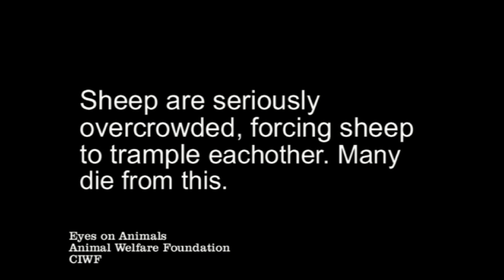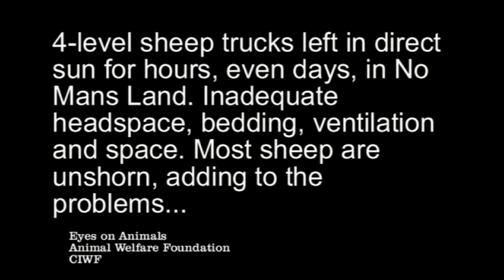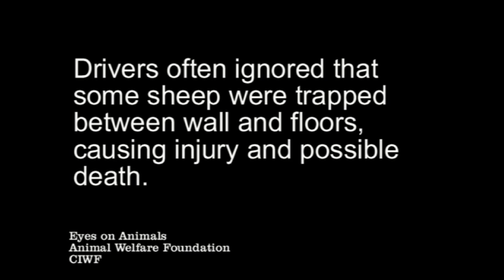Transport schapen -Export naar Turkije. Transporting sheep to Turkey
Er is veel dierenleed tijdens de transporten van schapen vanuit de EU naar Turkije. Deze beelden zijn van controles die Eyes on Animals samen met Animal Welfare Foundation en  Compassion In World Farming kon uitvoeren aan de Bulgaars/Turkse grens in juli 2011.
De grootste problemen: oververhitting van de (vaak ongeschoren) schapen. 40 graden was gemiddeld, met uitschieters naar 49 graden. Drinkwater was niet of nauwelijks aanwezig. De wagens waren overbeladen en boden onvoldoende stahoogte. In iedere truck raakten meerdere schapen hierdoor gewond doordat andere schapen noodgedwongen op hen stonden - dit had soms de dood tot gevolg.

There was much suffering amongst sheep during their transport from various destinations within the EU to Turkey. These images are from inspections Eyes on Animals conducted with inspectors of Animal Welfare Foundation and  Compassion in World Farming at the Bulgarian / Turkish border in July 2011.
 The biggest problems: overheating of (often unshaven) sheep. 40 degrees was average, with peaks at 49 degrees. Drinking water was hardly available. The trucks were over-loaded and did not offer enough headroom. As a result, in each truck lay injured, trampled sheep because other sheep could not avoid standing on them - this was sometimes be fatal.